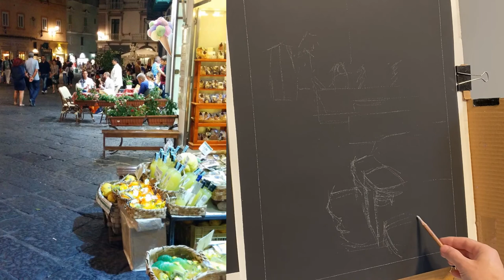"Gelato and Limoncello" Pastel demo, night scene working on a black paper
Pastel demo by artist Gonzalo Ruiz Navarro